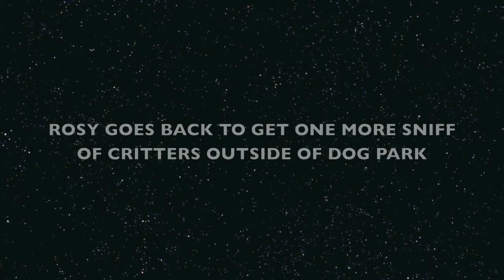Rosy and Rocky Find Dog Play at SPDP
Rosy and Rocky arrive at the dog park just in time to butt into dog play by 2 short hair dogs. Rocky takes over decking the larger short hair. Rosy makes token nibbles at the dogs hind legs. Rosy never plays rough and tumble with dogs like Rocky will. Round 2 finds a dalmatian who doesn't make it easy to butt in yet again. Rocky rebuffed the pack takes a walk up to Seal Point Plateau (old city dump) next to the dog park to catch the last light on Coyote Point, San Bruno Mountain and San Francisco.